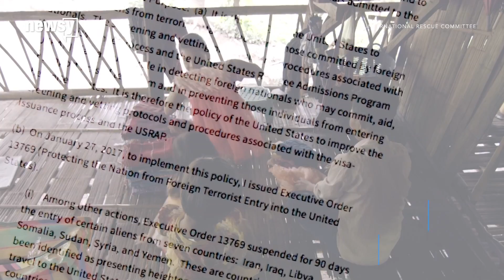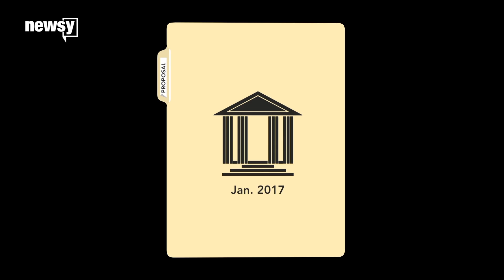Proposed UN funding cuts could hurt the US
The Trump administration has already made cuts to the United Nations Population Fund, but more agencies could see cuts.